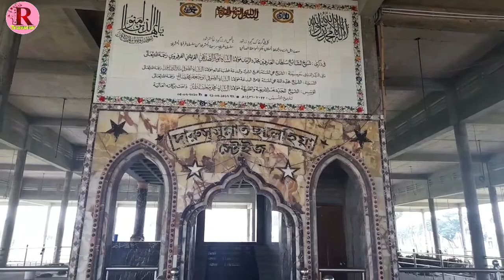ছারছীনা দারুসসুন্নাত কামিল মাদ্রাসা। ছারছীনা দরবার শরীফ।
ছারছীনা দারুসসুন্নাত কামিল মাদ্রাসা পিরোজপুর জেলার নেছারাবাদ উপজেলার ছারছীনা গ্রামে অবস্থিত। ছারছীনা মাদ্রাসার ক্যাম্পাসের আয়তন ২০.৫৬ একর। এই মাদ্রাসায় তিন হাজারেরও বেশি শিক্ষার্থী রয়েছে।